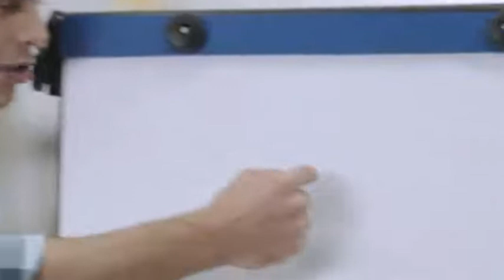Faça um projeto com o Eugênio engenhoso! Comercial Instituto Mauá 2013